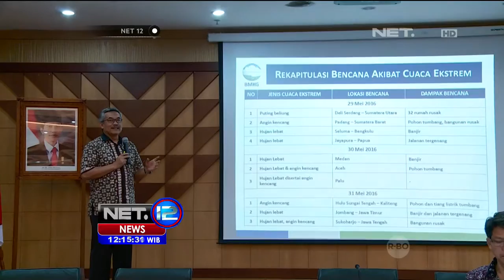BMKG Kabarkan Suasana Ramadhan Tahun Ini Cenderung Sejuk - NET12